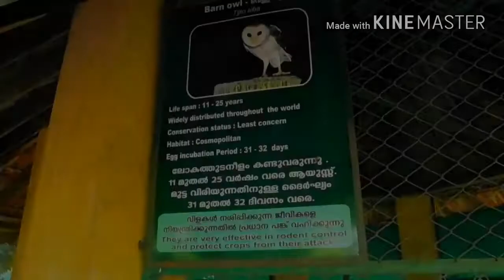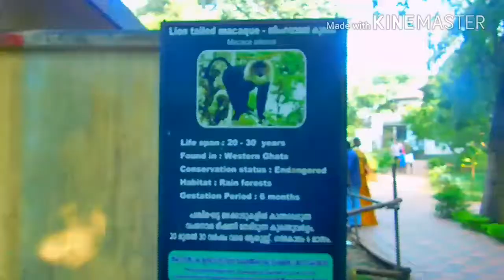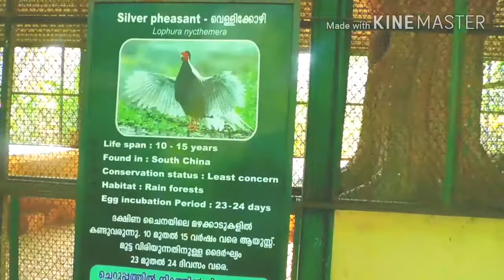Thrissur Zoo & Museum Video/Travel